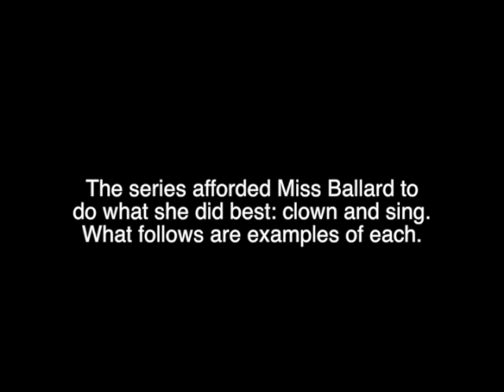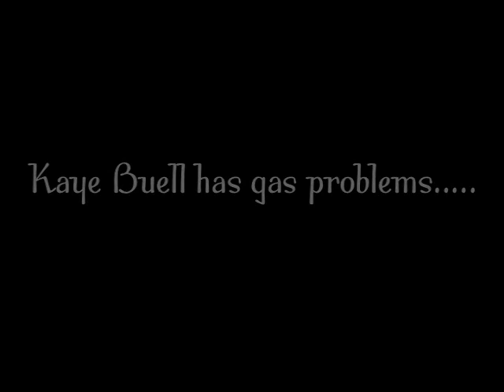KAYE BALLARD "Mothers-In-Law" highlights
Here's a 35 minute montage of Kaye's clowning and singing on her Mothers-In-Law TV series.  Such a delight, she was.   "Kaye Buell" was not a character we had ever seen as a TV series lead in the past.